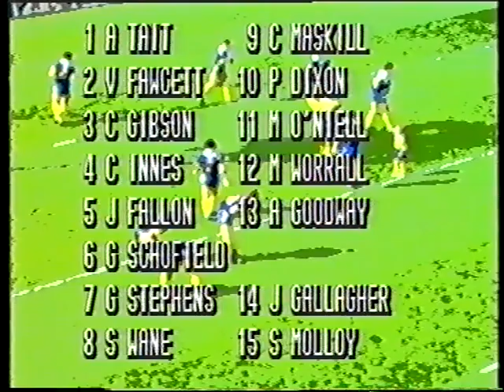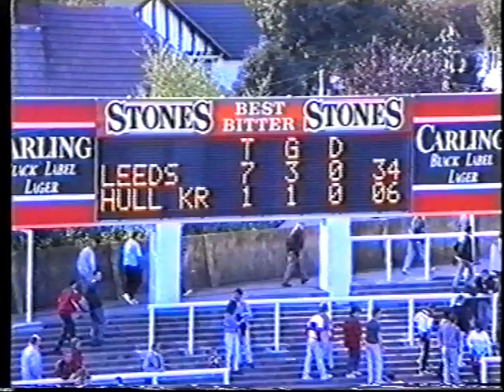92 93 leeds v hull kr 20 9 92